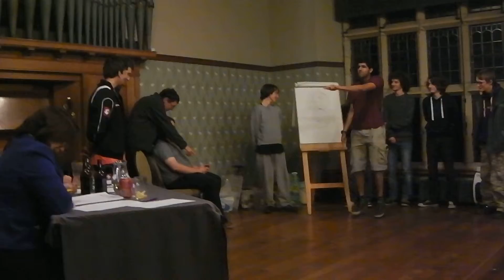Aber Compsci Dragons Den 2013 - Make a Game - part 1